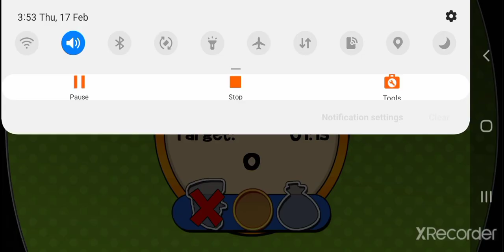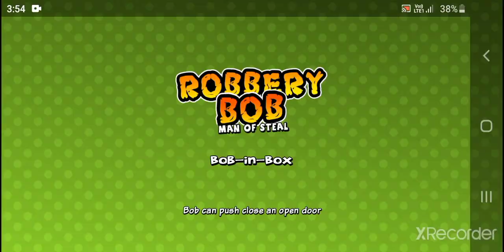robbery bob mein dadi mere peeche belan leke bhagi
robbery bob game try now